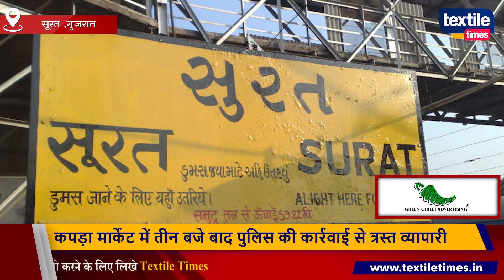कपड़ा मार्केट में तीन बजे बाद पुलिस की कार्रवाई से त्रस्त व्यापारी